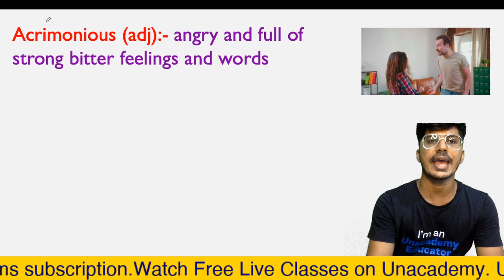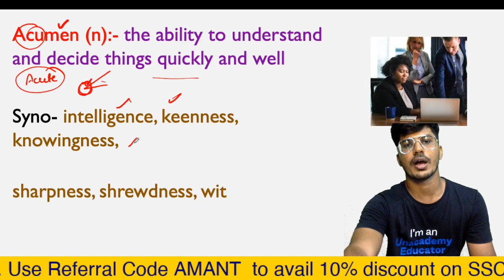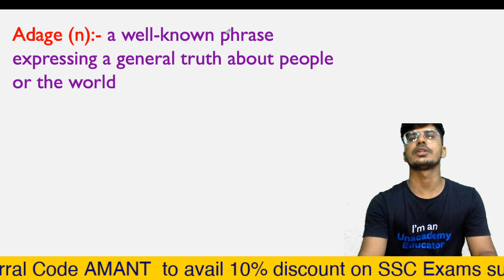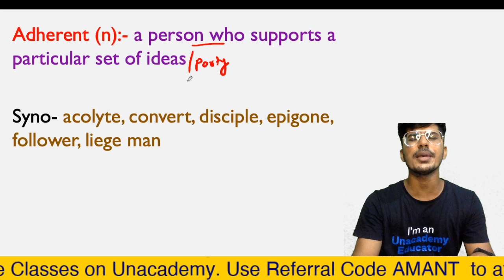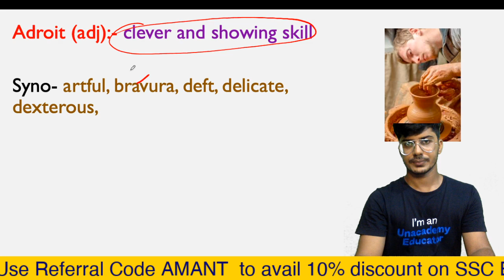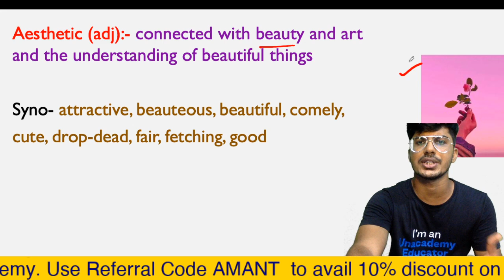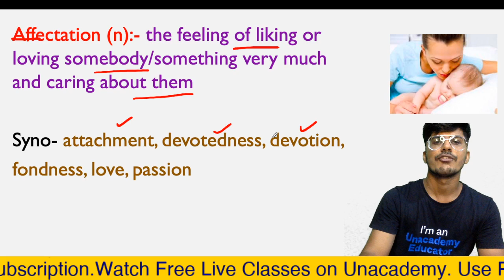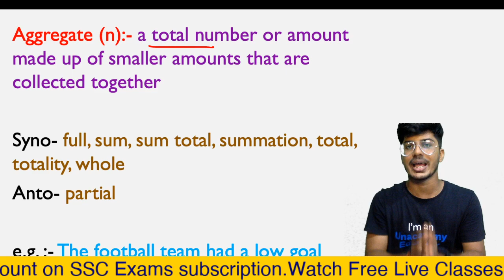Dictionary Part-2 | Word Power Made Easy| Norman Lewis | CGL CHSL IBPS CDS CPO MTS